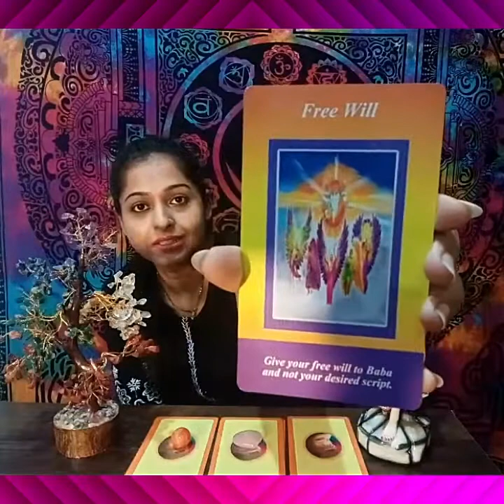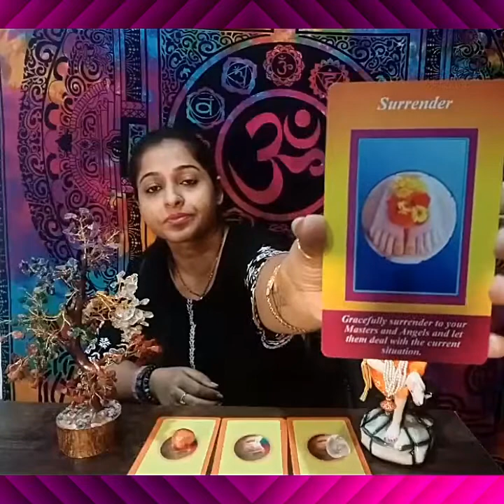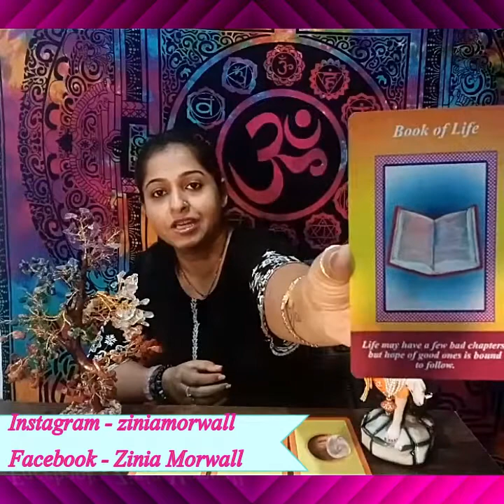saibabaoracledeck thursdayspecial//Messages from Sai Baba Part 5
Blessed be all !